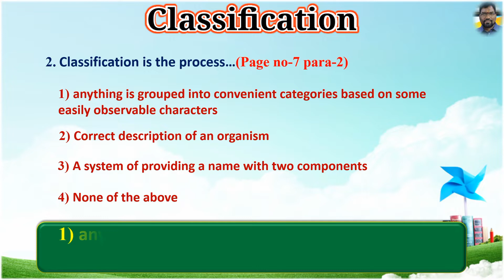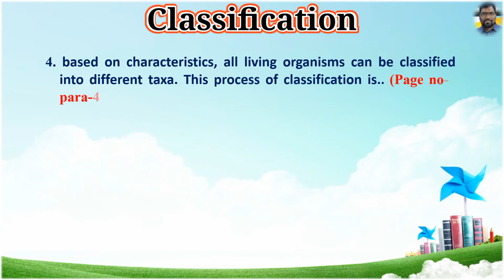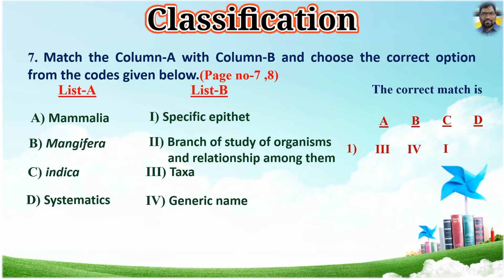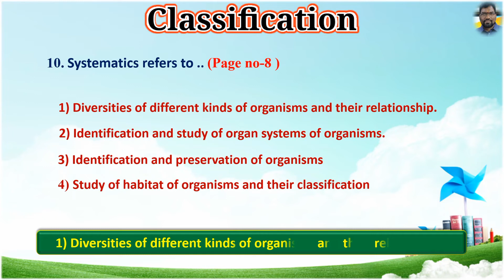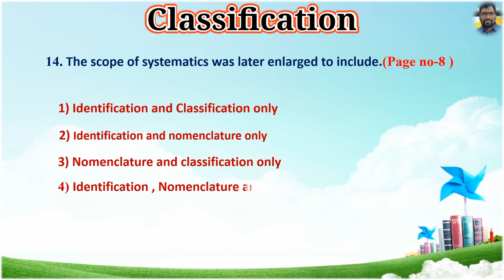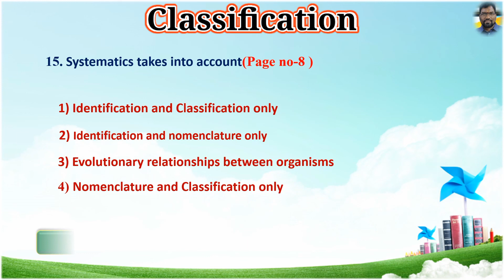NCERT Page no - 7 & 8 The Living World - Classification